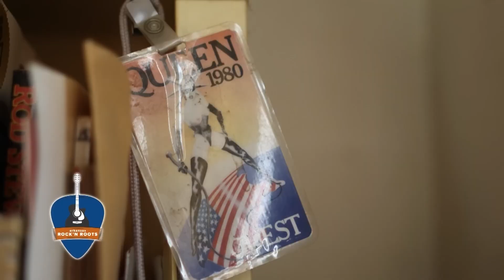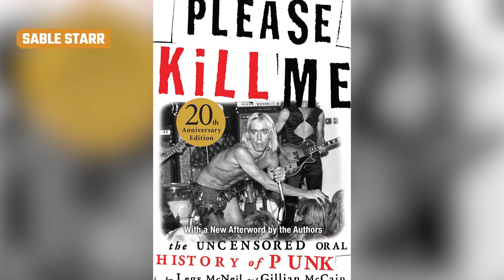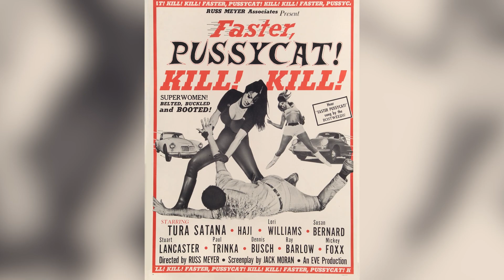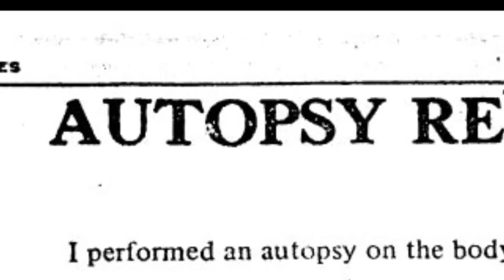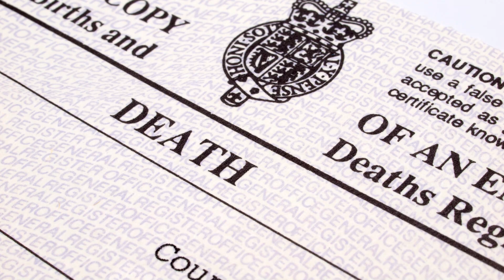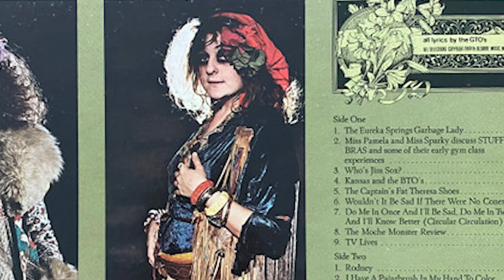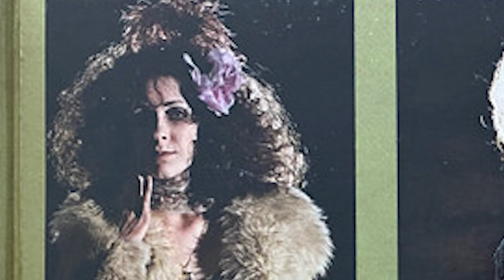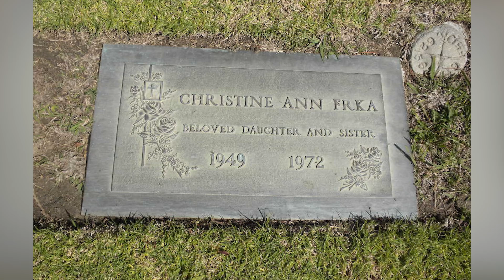Berühmte Groupies Die Ohne Viel Aufsehen Starben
Gewagt, ausschweifend und hinter jeder Bühne eine Party. Ohne Groupies wäre der Rock'n'Roll nicht das, was er war, aber selbst einige der bekanntesten Groupies verschwanden ohne oder mit wenig Anerkennung.

Connie Hamzy | 0:00
Sable Starr | 1:40
Tawny Kitaen | 2:34
Tura Satana | 3:46
Cathy Smith | 4:55
Cynthia Albritton | 6:18
Miss Mercy |7:13
Miss Christine | 8:19
Barbara Cope | 9:26